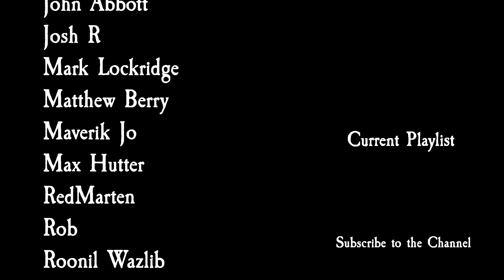Total War: Warhammer 2 Mortal Empires The Warden & the Paunch - Grom the Paunch #34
The Empire continues to throw random stuff at Azhag and Azhag continues to mulch it, meanwhile Malus things he can get the better of a certain rather sweaty plumed goblin in part 34 of my Grom the Paunch Campaign in Total War: Warhammer 2 Mortal Empires The Warden & the Paunch

Modz
Rebanner II
Legal Gubbinz